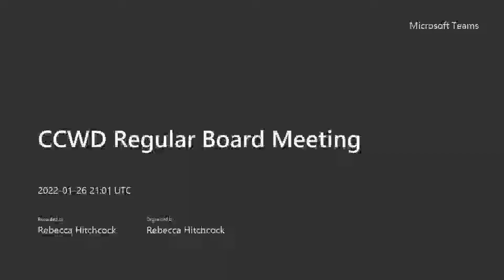2022.01.26 CCWD Regular Board Meeting